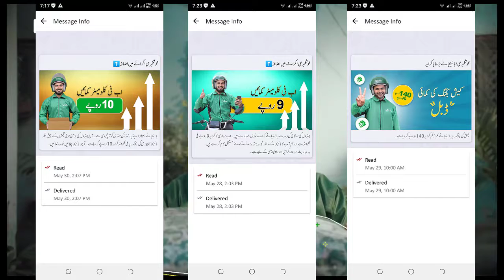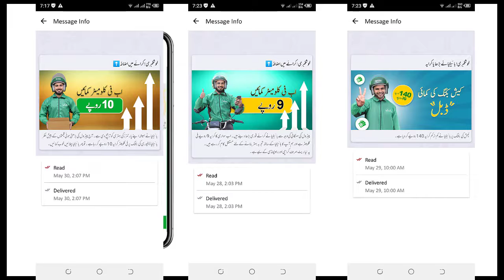Bykea ne kirya bada diya || بایکیا نےکرایا بڑھا دیا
bykea registration,bykea traning,bykea bonus detail,
bykea bonus detail2021,bykea traning video,bykea new updates,
bykea corporate future,bykea offline rides,bykea silver,
bykea golden,complete bykea tranning,bykea,bykea,
bykea bonus details 2020,bykea bonus kaise len,
bykea maximum income,urdu point ,bykea rider,
student,student working as rider,lahore, clash of clans animation,
tarot card reader,big prediction,new morning show,
indriver complete urdu tutorial,indriver pakistan,indriver app,
indriver app review pakistan,indriver captain,indriver bike,
indriver tutorial pakistan,indriver ad,urdu,news,pakistan,entertainment,
indriver app for drivers,indriver advertisement,
indriver auto clicker,indriver alternative taxi,indriver better than a taxi,
free earning app,earn passive income online,earn money online,make money online 2021,
binomo app se paise kaise kamaye,highest earning mobile app